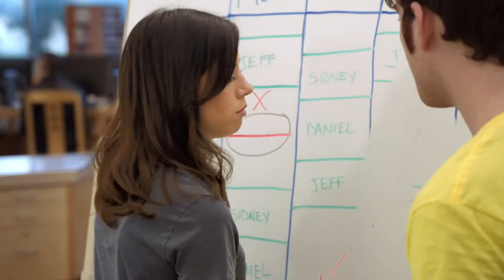Group Scheduling Office 365 and SkyDrive